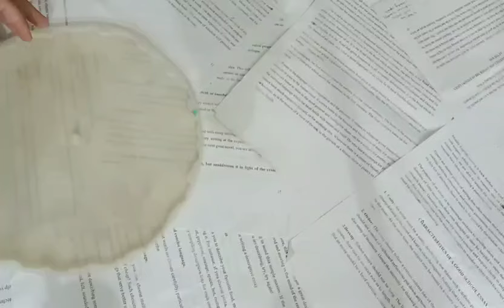how to create fresh rose reserve to epoxy resin SecretInno epoxyresin # rose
In this I will tell you the work of raison, candle work and all the projects that I design, sketching 3D software's, if you want to make any work or anything, then you can contact me on Instagram. can
1.Photoshop,
2.candel art
3epoxy resin
4.rhino
5.AutoCAD